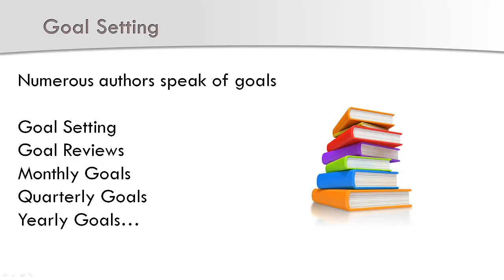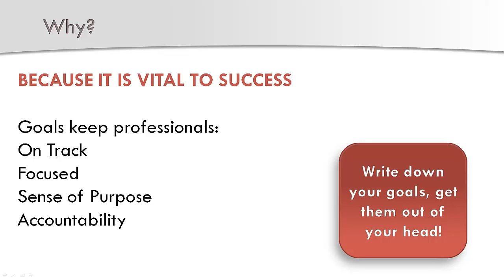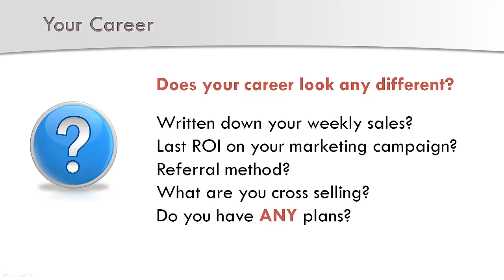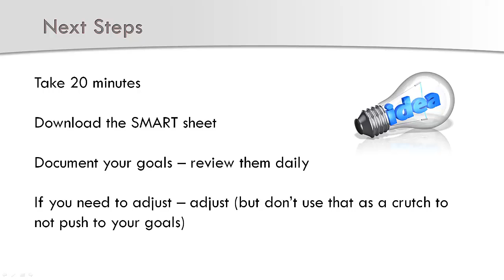SIMA Pro Goals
This video discusses the importance of goals and why you should have written goals.  PLUS free goals sheets to download.